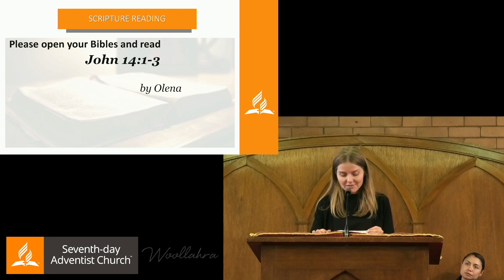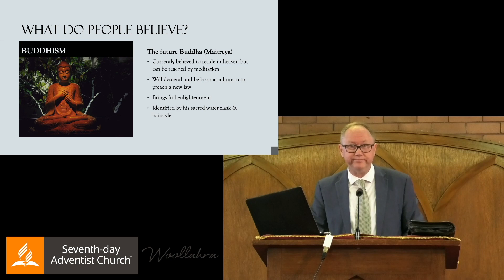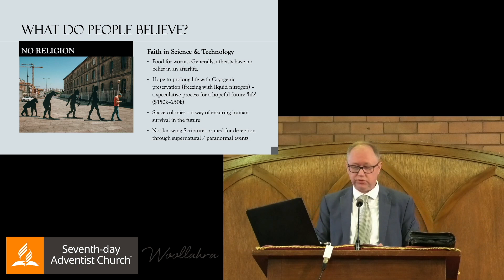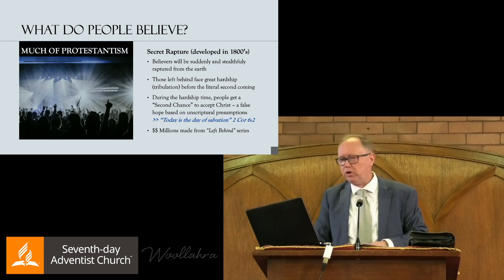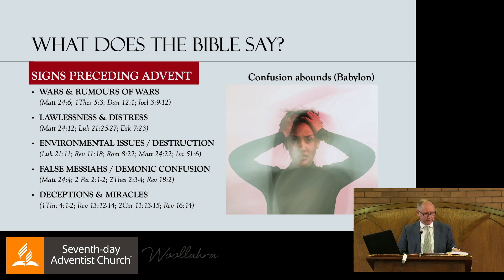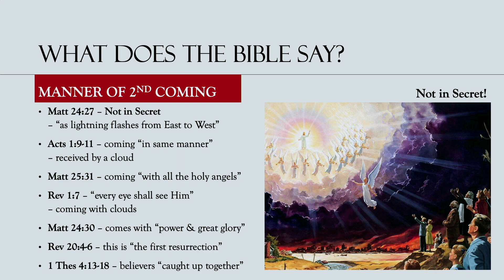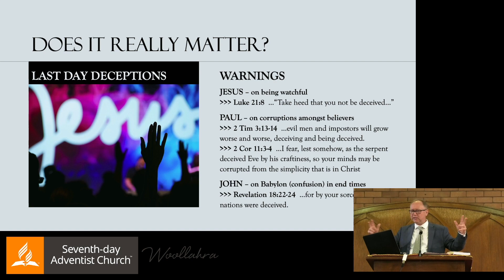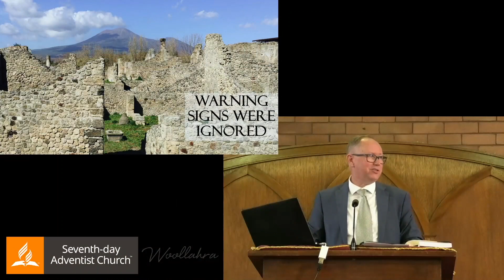"I Will Come Back" by Pr Daniel Przybylko - 2 September 2023